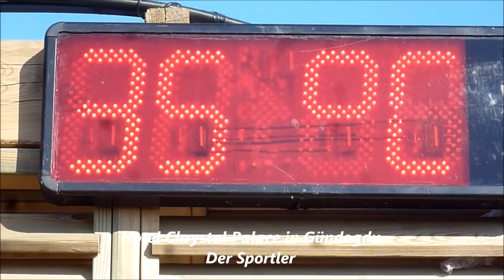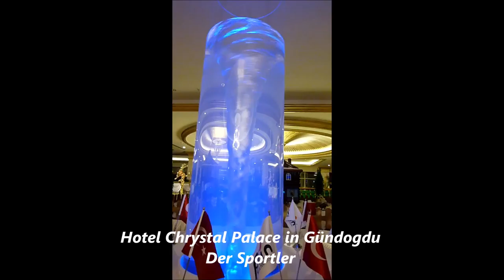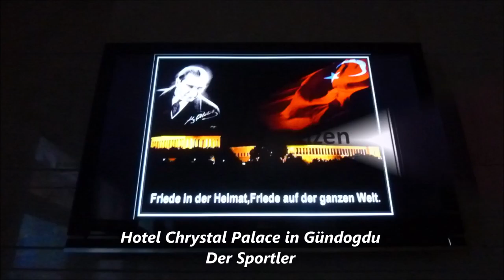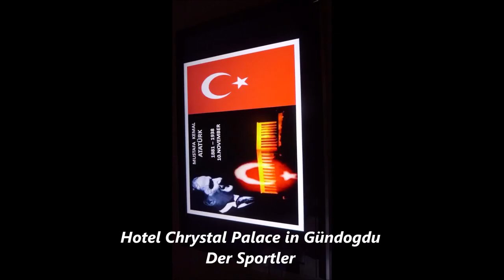1239 * Der Sportler * Reisen * Türkei Side Evrenseki * Chrystal Palace in Gündogdu 21. - 30.11.2012